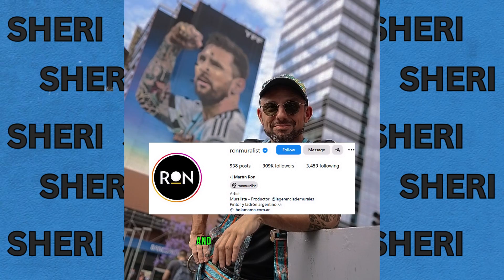New Big Mural of Lionel Messi in Buenos Aires 😍 | Painting of Leo Messi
New giant mural of Lionel Messi has been unveiled in Buenos Aires, to mark one year since Argentina won the World Cup. This Mural was Created by Martin Ron, and according to him the whole process took three weeks from start to finish. Mural of the Lionel Messi and Diego Armando Maradona in Argentina, specifically in Berazategui.